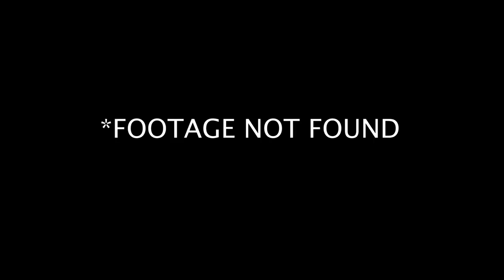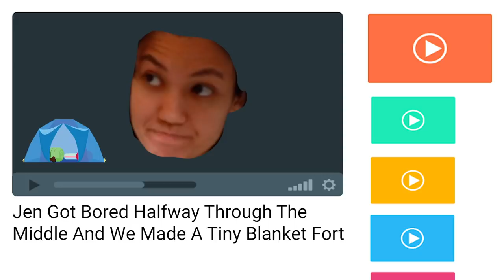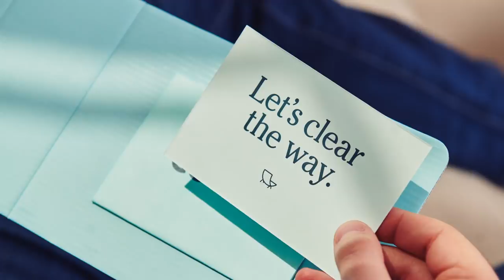Kristin and Jen Made A Giant, Silly Blanket Fort | Kitchen & Jorn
Cove knows migraines aren’t just a headache – they bring migraine sufferers the personalized, affordable care and support they deserve all from the comfort and safety of your own home.